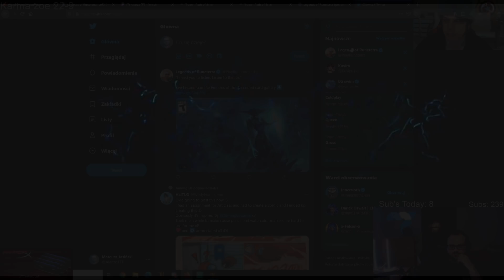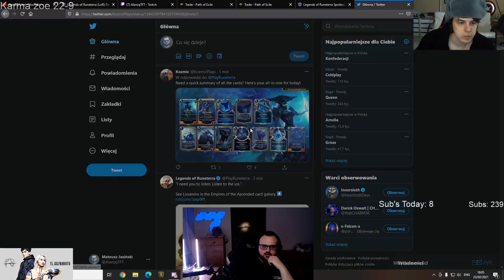Alan and Viktor SIMPING for Lissandra | LOR Reaction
Sorry, its a REALLY dumb gag